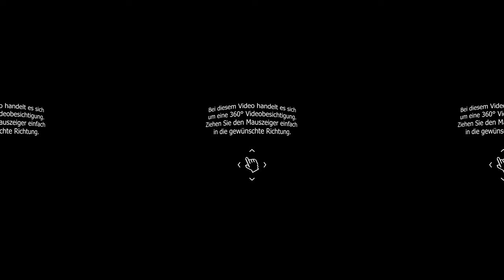360° Videobesichtigung 22111 Villa mit Ausblick Trailer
vielen Dank für Ihr Interesse an unserem Immobilienangebot!

Das von uns angebotene Objekt befindet sich in einer idyllischen Umgebung im beliebten Kurort Bad Kissingen und beeindruckt durch seine Wohnfläche von ca. 265 m² auf einem ca. 1.000 m² großen Grundstück. Das 1964 erbaute Haus, wurde zu Beginn der 2000er umfangreich und aufwändig modernisiert. Es bietet eine zeitgemäße und komfortable Ausstattung, die Ihren Wünschen und Ansprüchen gerecht wird.

Die ansprechende Außenanlage mit Fischteich und mehreren Terrassen, die von der Straße nicht einsehbar sind, lädt zum Entspannen und Verweilen ein. Die Randlage mit direktem Zugang in den Wald und der atemberaubende Blick über Bad Kissingen bis hin zum Kreuzberg, sind selten. Auch die Lage am Ende einer Sackgasse verspricht viel Ruhe.

Im Erdgeschoss befindet sich der geräumige Wohn-Essbereich mit offenem Kamin und bodentiefen Fensterfronten, der durch den nachträglich erbauten Wintergarten mit Kamin und Zugang in den Garten ergänzt wird. In der geräumigen Einbauküche mit Tresenbereich, der halboffen zum Essbereich angrenzt, haben Sie viel Platz. Langlebige Miele Elektrogeräte, ein Cerankochfeld sowie ein Gaskochfeld und integrierter Kaffeevollautomat runden die Ausstattung der Küche ab.

Im Obergeschoss befinden sich ein Hauptschlafzimmer mit Ankleidezimmer und Büro sowie ein Gästezimmer. Vom Schlafzimmer gelangen Sie auf eine weitere Terrasse mit einem atemberaubenden Blick auf den Wald. Das Badezimmer ist mit einem Doppelwaschtisch mit Granitplatte, einer Badewanne, einer barrierefreien Dusche sowie einer separaten Toilette ausgestattet.

Im Untergeschoss erstreckt sich eine barrierefreie und gemütliche Einliegerwohnung auf zwei Zimmern. In den 2000ern erfolgte die umfangreiche und hochwertige Modernisierung des Hauses: erneuert wurden die Kunststofffenster mit Außenrollos, die Wasserleitungen, die Bäder und die Dämmung der Außenfassade. Auch der Wintergarten entstand in dieser Zeit.

Der Wellnessbereich mit Sauna, Whirlpool und Dusche sowie ein Weinkeller, der aktuell als Kellerraum genutzt wird, runden das Angebot perfekt ab.

Diese exklusive Immobilie ist „kein Haus von der Stange“. Sie richtet sich an ein Klientel, das Wert auf Qualität und Exklusivität legt. Lassen Sie sich von diesem einzigartigen Angebot verzaubern.

Ein Energieausweis wird erstellt und liegt zur Besichtigung vor.

Wir bitten im Verständnis, das dieses Haus diskret angeboten wird. Umfangreiches Bildmaterial auch 360° Fotos und Drohnenbilder liegen vor. Diese können nach Ihrer Kontaktaufnahme mit uns zur Verfügung gestellt werden!

Ihr Team von Marquart Immobilien